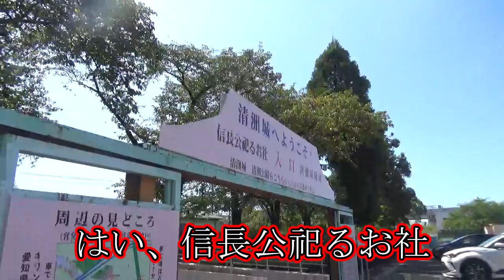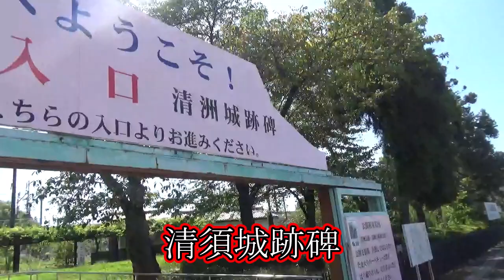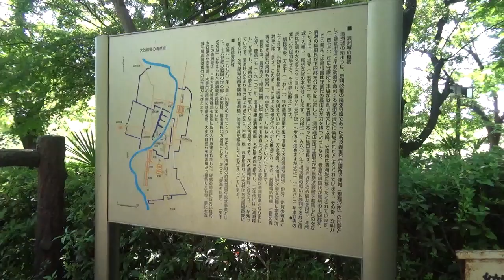【歴史スポット】「天下の名城」清須城を霊視。は、いいんだけど、ここで何を見れば・・・(；一_一)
信長の野望とかやってると清須城ってえらく条件が悪い土地で
（せまい、未開発だと本当に雀の涙の物資など）
岐阜城とかは土地が広くて資材も豊富なイメージ。
清須城を見た時、へー、土地が恵まれてないから
お城も大きなものは無いと思ってたけど、こんな大きな城だったんだ
って素直に感心してた。
(´・ω・`)